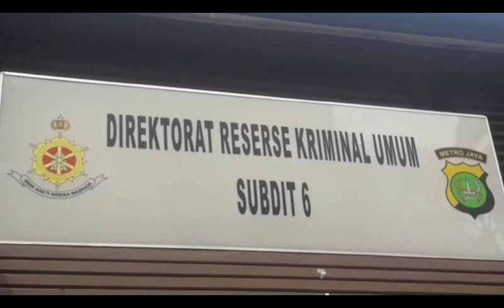Dua Anggota Komplotan Pencuri Modus Kempes Ban Digulung Polisi